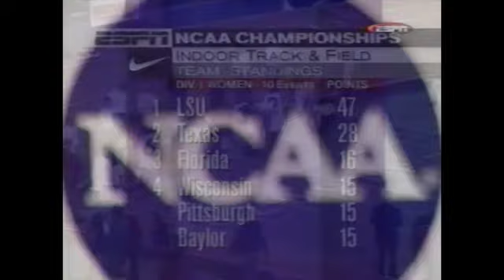Women's 60m - 1999 NCAA Indoor Track and Field Championships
NCAA Indoor Track and Field Championships
Indianapolis, IN
March 6, 1999
Women’s 60m Final Results:
     1) Debbie Ferguson (Ga) – 7.24
     2) Lakeisha Backus (Tex) – 7.31
     3) Tanya Lawrence (Flor Int) – 7.31
     4) Nanceen Perry (Tex) – 7.38
     5) Kelli White (Tenn) – 7.42
     6) Kerry-Ann Richards (Illin) – 7.44
     7) Aleisha Latimer (Illin) – 7.46
          Peta-Gaye Dowdie (LSU) – FS